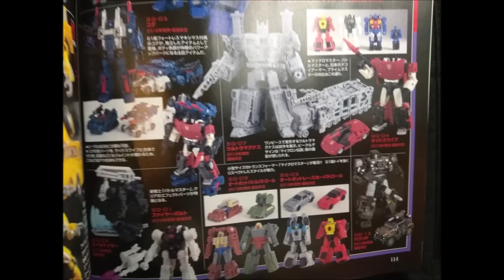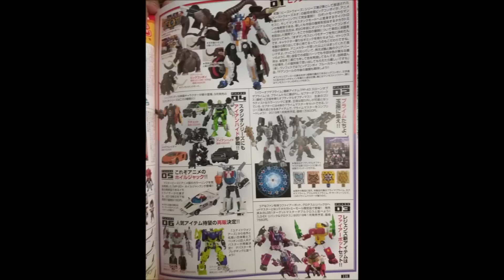Tansformers, News, Soundswede, Megatron Statue and more